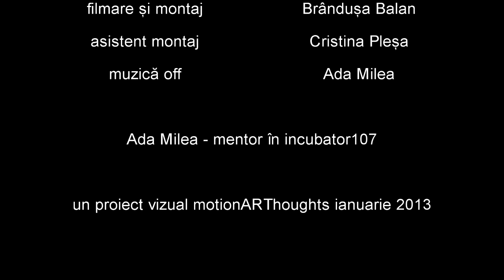Ada Milea - motivațional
video copyright motionARThoughts

filmare si editare video : Brandusa Balan
un proiect vizual oferit de motionARThoughts

descarcarea materialului video si repostarea lui pe alte conturi este strict interzisa fara acordul motionARThoughts